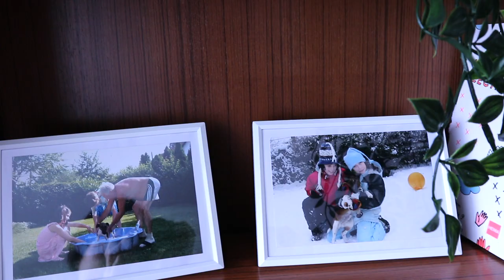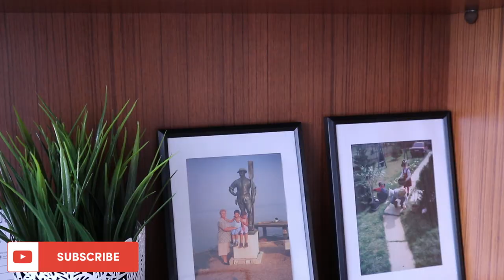Living Alone in Paris | empty Paris, IKEA Haul & settling in VLOG 🍃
I'm finally back in Paris after 5 months and here is what I've been up in the past couple of days. Hope you will enjoy this vlog! Xx

My YouTube Setup:

💻 SD Card for Editing

🇫🇷 Best Books to Learn French:

For Beginners: 1. Intermediate/Advanced